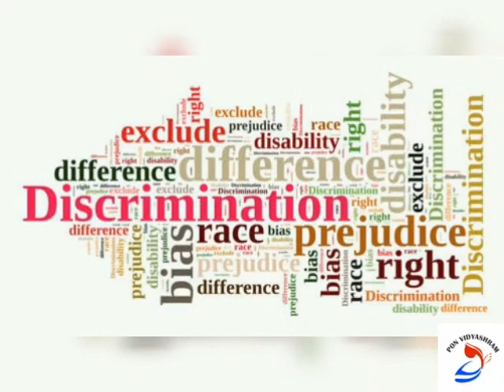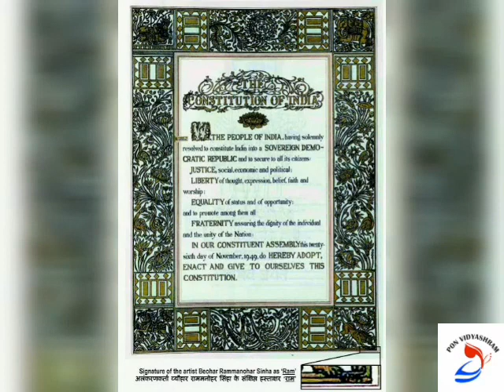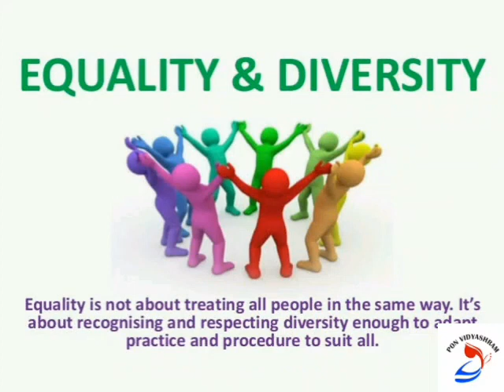Std 6 - Social - diversity and Discrimination part - 2 video